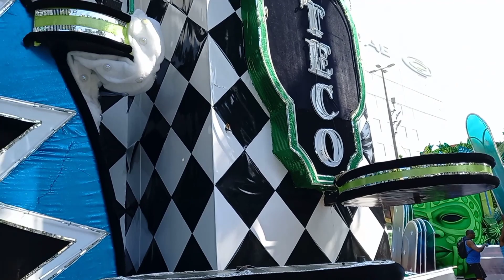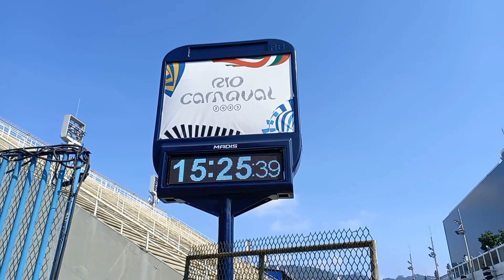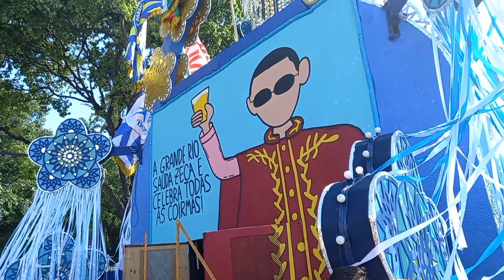Os carros alegóricos Rio de Janeiro /Carnaval 2023